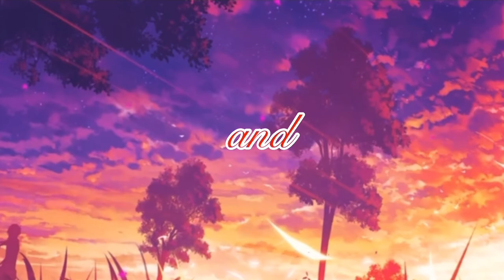Vlog: spending the afternoon with me | shopping | DDL Nation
FAQ:
My name:Edlyne Lubin
Nickname: Didine or Dina.

If you see this comment:
        ✨BEAUTIFUL✨

What I use to edit:
    1.iPhone 11 & iPhone 7
    2.VLLO & MacBook Air
    3.Imovie
    4.Phonto